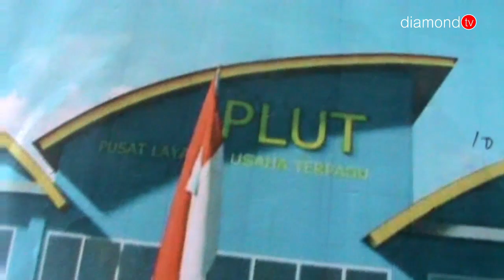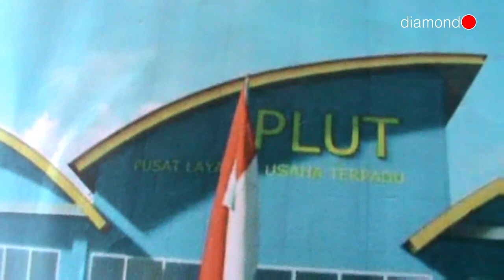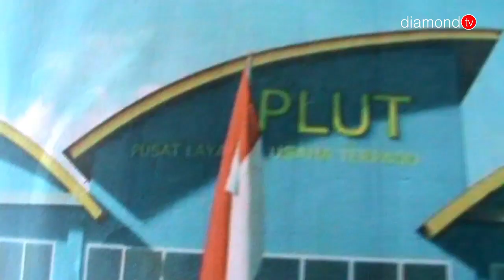PUSAT LAYANAN USAHA TERPADU SEDANG DIBANGUN DI BATAM